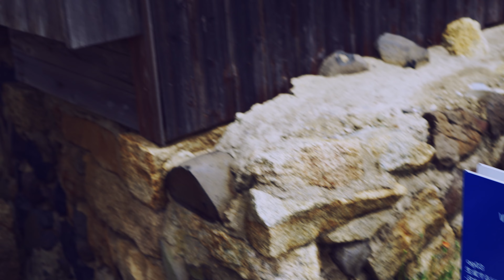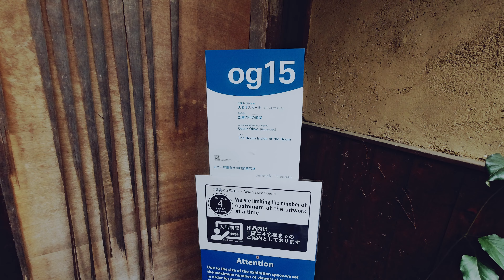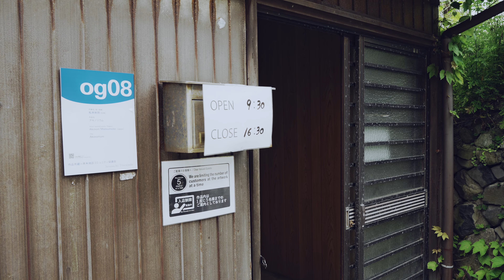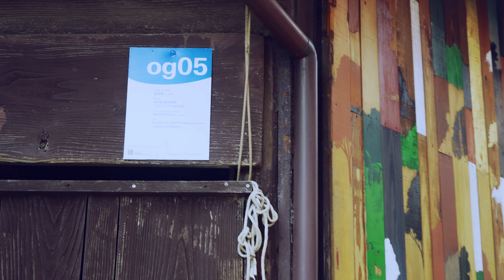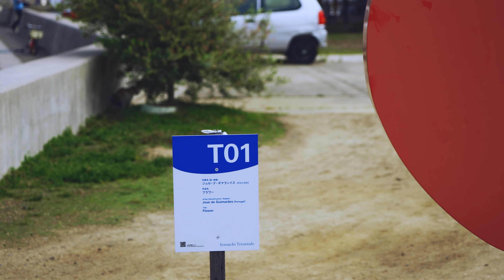瀬戸内国際芸術祭2022 女木島、男木島編② Finally held! Setouchi Triennale2022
５月１８日で春期開催を終えた瀬戸内国際芸術
夏季開始に向けて
女木島の次は男木島。
かわいいめおん号に乗って出発です。

Setouchi International Arts, which ended its spring semester on May 18
Towards the start of the summer season
Next to Megijima is Ogijima.
I got on the cute Meon and departed.

開催地　瀬戸内海１２の島
直島　豊島　女木島　男木島　小豆島　大島　犬島
沙弥島　本島　高見島　粟島　伊吹島
＋高松　宇野